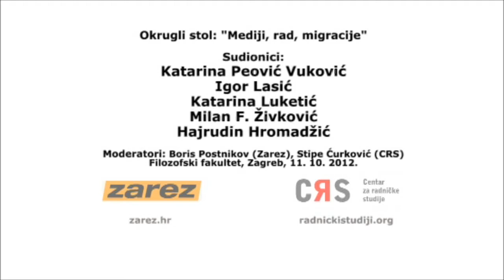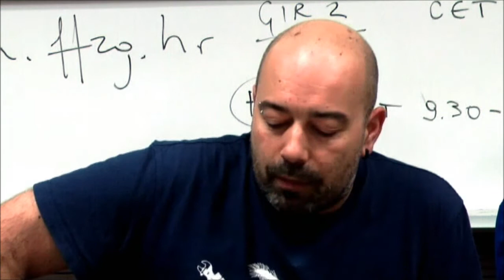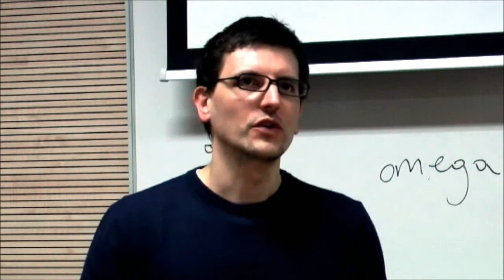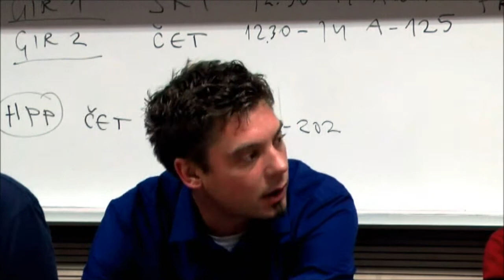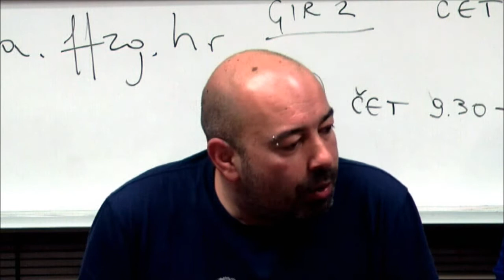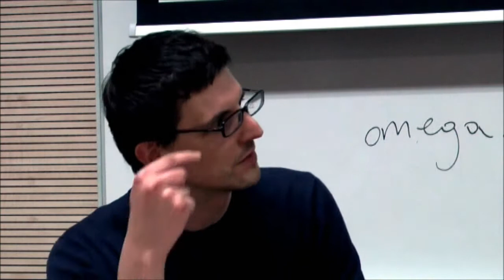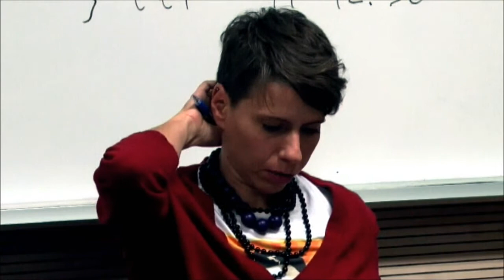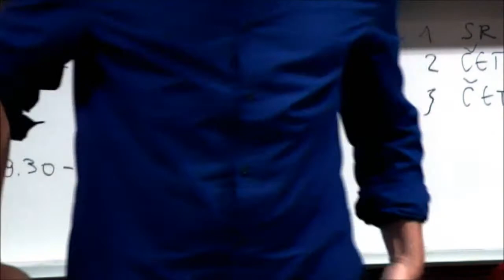Mediji, rad, migracije 11.10.2012.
Centar za radničke studije i Zarez pozivaju na okrugli stol "Mediji, rad, migracije" koji će se održati u četvrtak 11. listopada u 20 sati u dvorani D1 na Filozofskom fakultetu u Zagrebu. Razgovor će polaziti od tema načetih u dvama tematima objavljenim u Zarezu u lipnju i srpnju ove godine na teme "Rad u medijima/mediji o radu" i "Migrantski rad".

Temati su rezultat zajedničkog nastojanja oko kritičke problematizacije medijske reprezentacije problematike rada u svim njegovim aspektima, uključujući i pitanje slijepih pjega (poput migrantskog rada i uvjeta rada u samim medijima). Sudjeluju: Igor Lasić, Milan F. Živković, Katarina Peović Vuković, Katarina Luketić i Hajrudin Hromadžić. Moderiraju: Boris Postnikov (Zarez) i Stipe Ćurković (CRS).

Temate možete pronaći ovdje:

    Rad u medijima i mediji o radu
    Migrantski rad